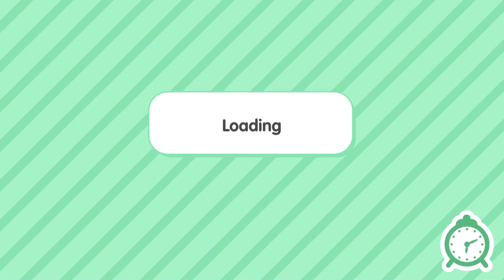The crazy sleepover🤪 l izzytoca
Inspired by wild toca girl